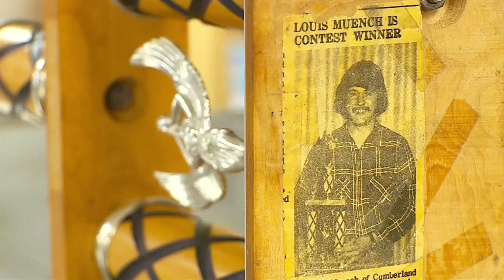Nothing Says Cumberland Like Louie's Finer Meats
It’s a place WCCO-TV viewers said Amelia and Frank had to visit (3:31). WCCO 4 News At 6 – Aug. 13, 2015